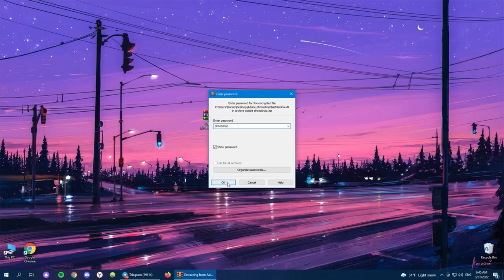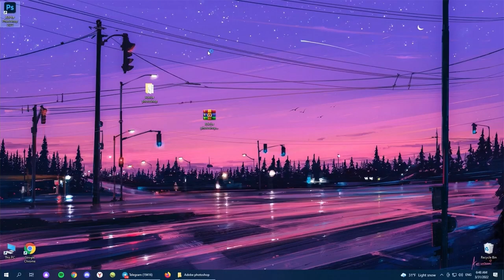HOW TO GET PHOTOSHOP FOR FREE 2022?! | CHECK DESCRIPTION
In this video, I show you how to get photoshop for free!